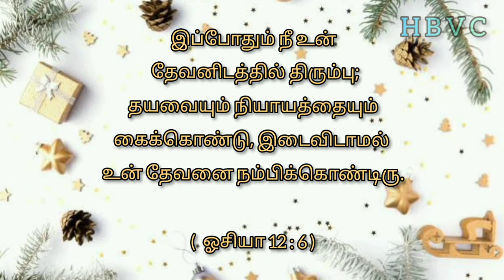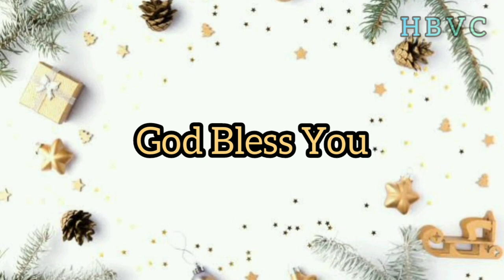இன்றைய வசனம் || Today Bible Verse || 13-12-20🙏🙏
குரல்  :   M.சாதனா 🧚‍♂️🧚🌹🌸

ஆவியானவர் சபைகளுக்குச் சொல்லுகிறதைக் காதுள்ளவன் கேட்கக்கடவன்;

தேவன் தாமே உங்கள் அனைவரையும் விசேஷமாக ஆசீர்வதிப்பாராக🙏🙏